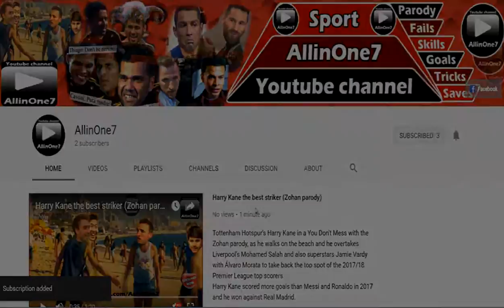Football #5 (Evra run) - Fails ⚽️ Skills ⚽️ Goals 2018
Compilation of football vines 2018 - Skills ⚽️ Fails ⚽️ Goals #5
If you like my videos and if you want, you can send me DONATE for supporting my channel AllinOne7